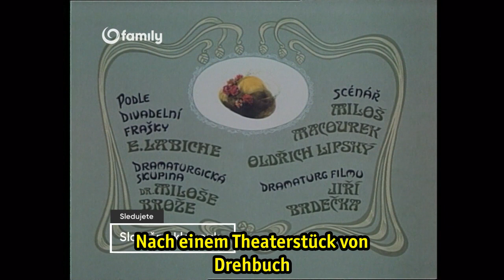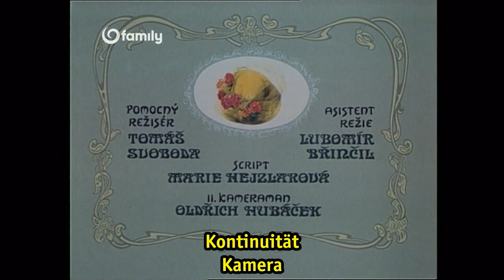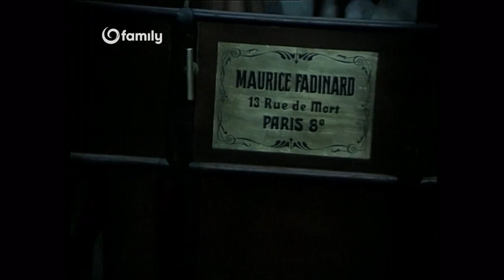Der Strohhut - turbulente tschechische Komödie (Slaměný klobouk 1971) von Regisseur Oldřich Lipský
Drehbuch: Oldřich Lipský, Miloš Macourek (Die Märchenbraut) , Eugène Labiche
Eine Komödie, die in Paris - schätzungsweise im späten 19. Jahrhundert -spielt. Die naive Tochter eines reichen Gemüsebauern (Vladimír Menšík) soll einen Adligen (Miloš Kopecký) heiraten, der es nur des Geldes wegen macht, aber nebenbei andere Geliebte hat. Am Tag der Hochzeit gerät einiges durcheinander wegen eines aufgefressenen Strohhuts...

hier spielt alles mit was Rang und Namen hat:  Iva Janžurová, Květa Fialová, Pavel Landovský, Stella Zázvorková, Lubomír Lipský st., Josef Kemr, Jiří Hrzán, Lubomír Kostelka, Ilja Prachař, Jan Libíček, František Filipovský